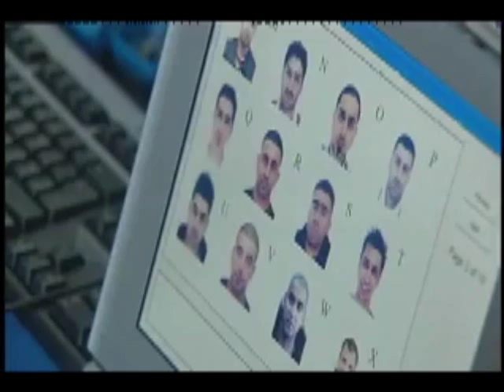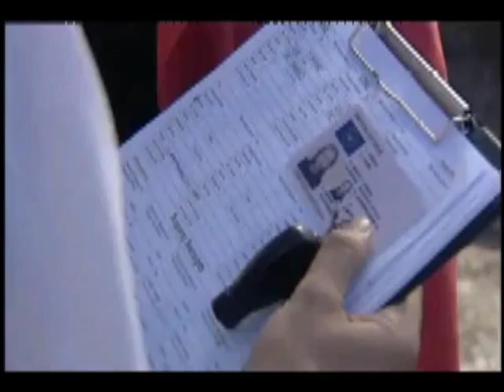Holby City's Rosie Marcel in The Bill Part 3